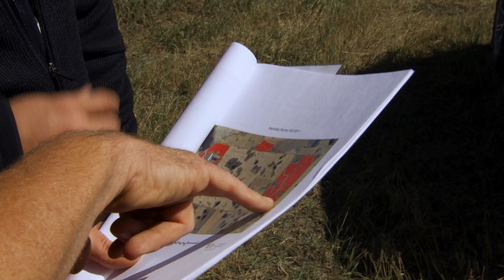We Produce Healthy Soils | Produced on the Prairies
Soil is one of the most biodiverse ecosystems on Earth, alive with all kinds of microorganisms and insects. Watch our latest mini-doc on how that soil life is managed by farmers with the help of scientists like Dr. Stephen Crittenden and Dr. Matthew Bakker who have dedicated their lives to studying the soil.

Produced on the Prairies is sponsored in part by Manitoba Ag Days- Canada's Largest Indoor Farm Show.

On greattastesmb.ca you will find over 70 stories about Manitoba’s farmers and agricultural communities.